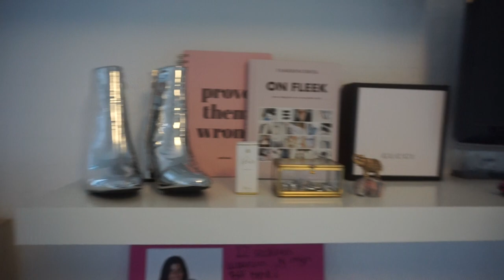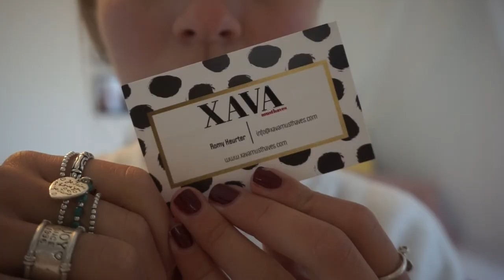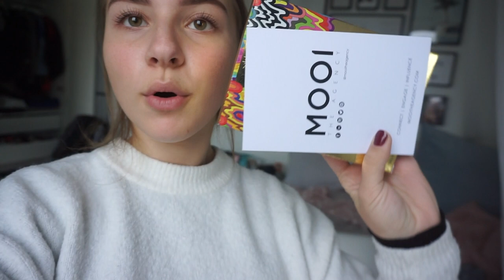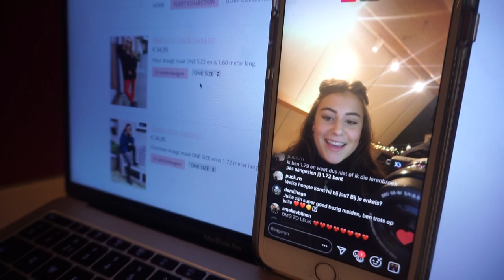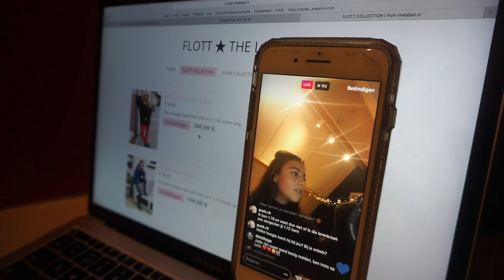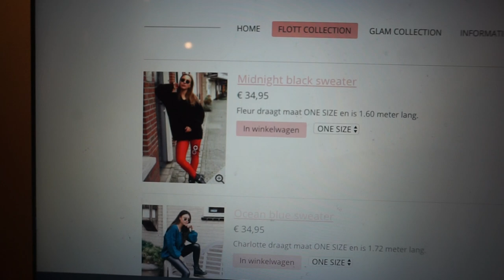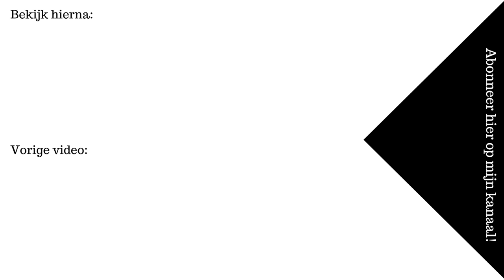2,5 jaar samen met Milan & FLOTT staat online ✰ Weekvlog NO.61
☆ FILMEN
Camera: SONY A5100
Editing: iMovie

18 jaar (13 februari 2000)

1.60 meter

Liefs, Fleur